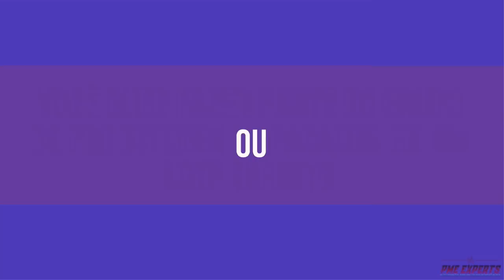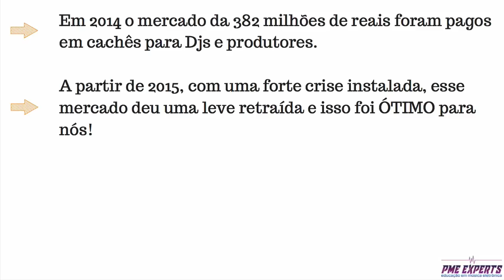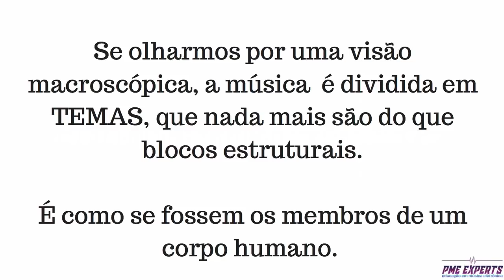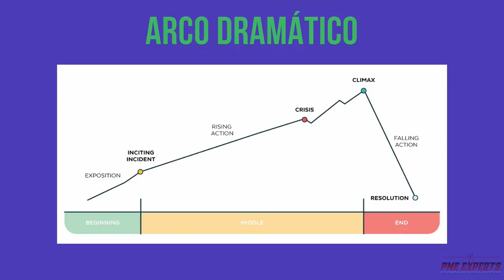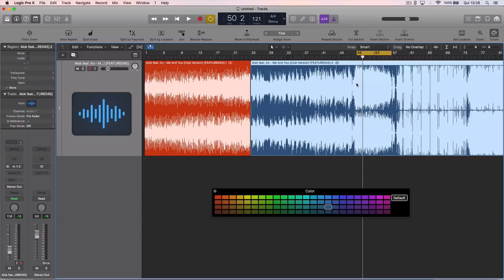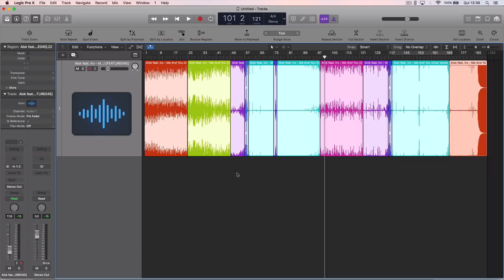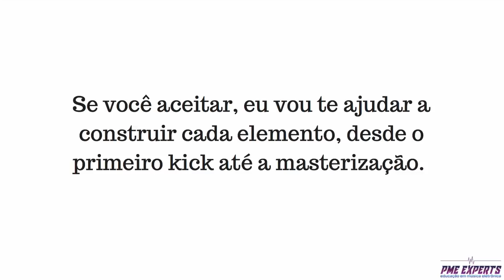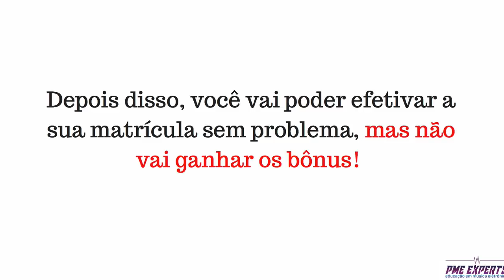Master Class: O DNA de um HIT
Se você quer dar o próximo passo como produtor de música eletrônica, esse é o canal certo para você. Aqui você vai encontrar dicas, tutoriais e aulas completas sobre tudo o que envolve o mundo da música eletrônica.